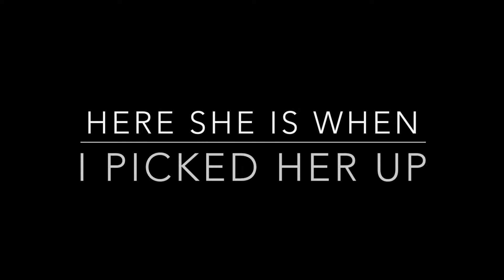BARC-CT: BROOKE'S DAY AT P&M